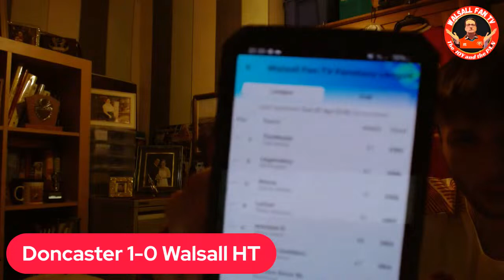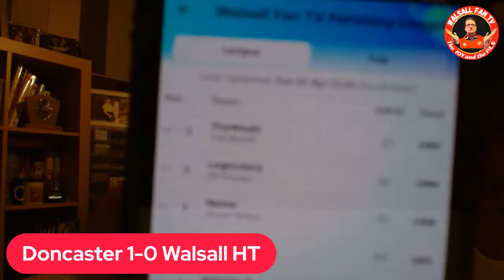Doncaster v Walsall Watchalong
Massive Game tonight as the Donny train aims to make a late stop at Play off central but they'll need to beat the super saddlers to keep their dream alive.
Walsall approach the game in a stronger position where a win would take another couple of challengers out of the playoff race